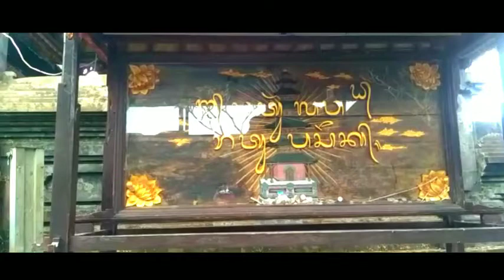Babad Pasek, lanjutan kisah Made Pasek Cedok keturunan Kyai Agung Pasek Padang Subadra. Eps 27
Made Pasek Cedok mengusulkan kepada Raja Gianyar agar membuat undang-undang demi keselamatan Kerajaan Gianyar.